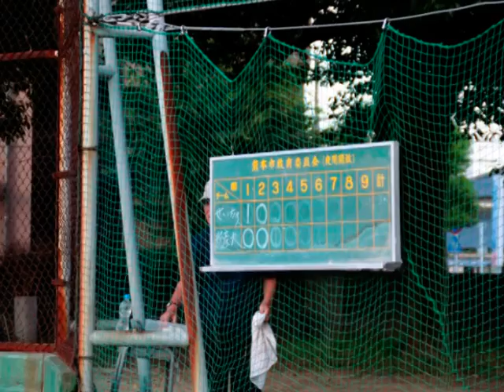せいちゃん野球部2011夏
火の国熊本の東に一際輝く野球部
せいちゃん
託麻東の秘蔵っ子達は日夜よか先輩達と
宴を行い・・・
その中で同じ汗を流し同じ時間を共有し続ける。
そんなアットホームな野球部
せいちゃん
俺は皆が大好きだ。